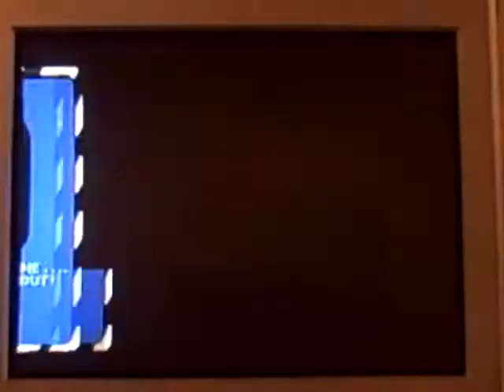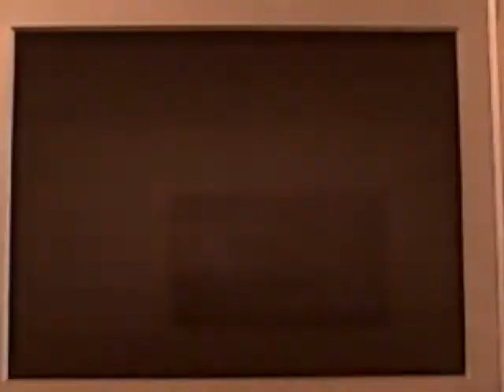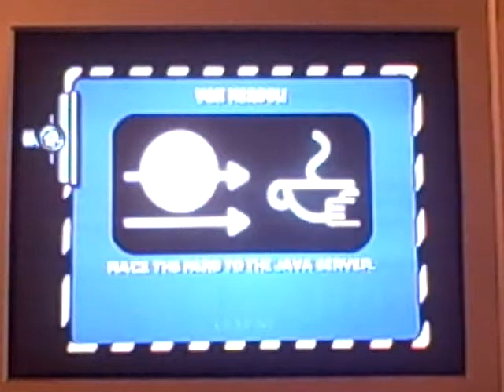The Simpsons Hit and Run Walkthrough Part 5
Hi youtube this is my 67th video I hope you guys like it 8).